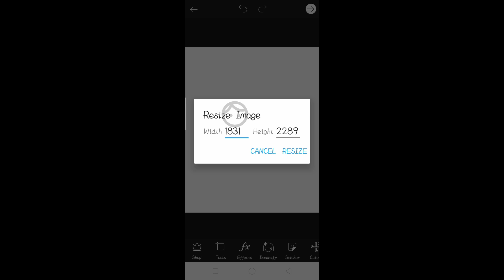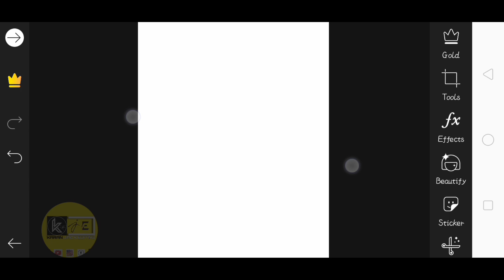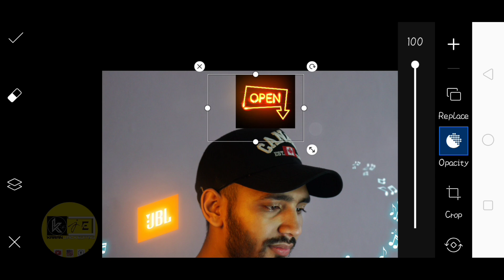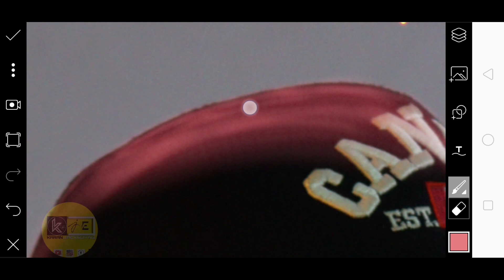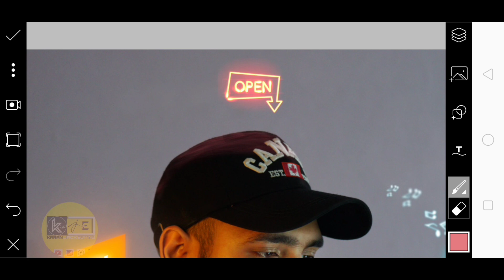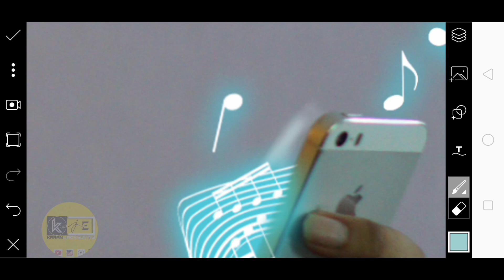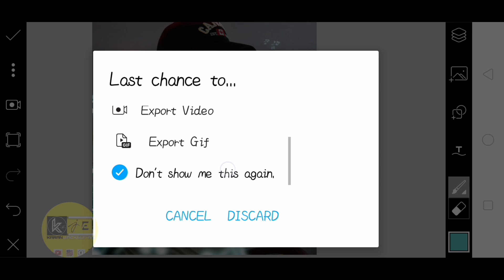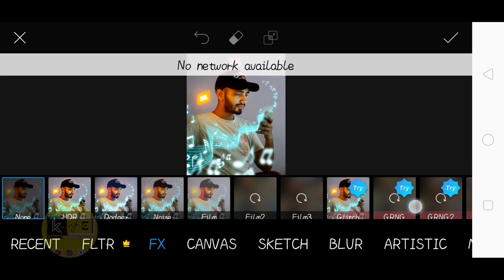JBL concept Photo Editing in picsart New jbl concept Photo Editing 2020 photo editing kaise kare new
JBL concept Photo Editing in picsart New jbl concept Photo Editing 2020 photo editing kaise kare new tricks
new concept art
new🔥trending photo editing kaise karen ? Instagram viral photo editing
Hi friends I am karan jack
🔥welcome🔥 to karan jack editing YouTube channel
  ⭕STOCKS⭕
⭕BACKGROUND
⭕PNG
⭕DOWNLOAD
⭕CLICK
⭕HERE👇🏻👇🏻👇🏻

👉🏻About this video) iss video mein photo editing karna sakunga step by step.
Hamari video mein only photo editing bataya jata hai ki photo editing kaise karte hain yeh sab bataya jata hai agar aapko sikhna hai tu iss video ko pura dekhna pura dekho GE tab Sikhoge..👆🏻🙏🏻🙏🏻
PicsArt
Lightroom
Snapseed
Photoshop
[Work type]
📱∆Mobiles
🖥∆computer
💻∆laptop pc√ others video tutorials free from karan jack learn how to use Photoshop Snapseed PicsArt  and lightroom another apps with  these easy to follow video tutorial s
(Digital art )
(animation art)
(retouching)
__________________ (manipulation)

(Target 1k)

1k✅
5k
10k
15k
20k

😘Keep sporting
😍keep Watching